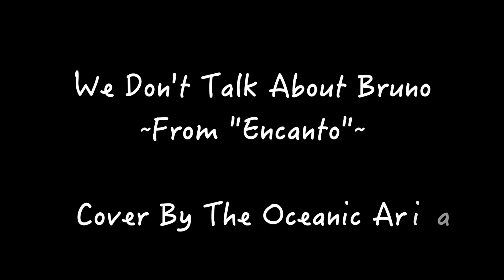636. We Don't Talk About Bruno 〜From "Encanto"〜 (Cover by The Oceanic Aria)